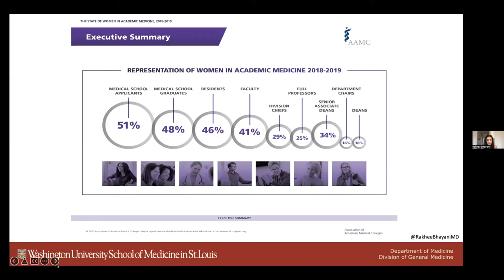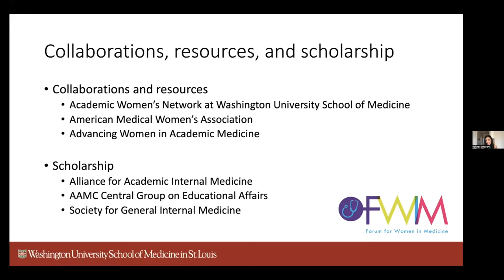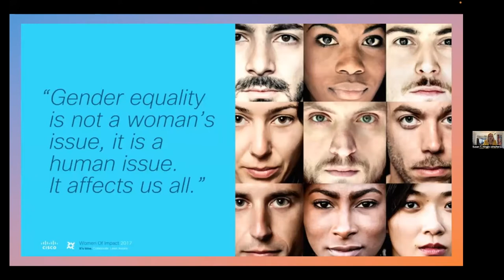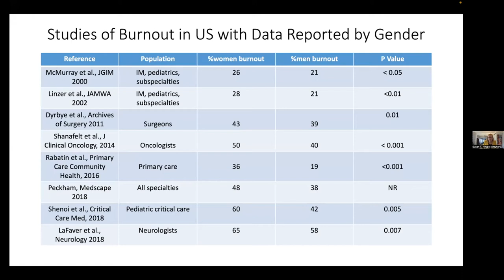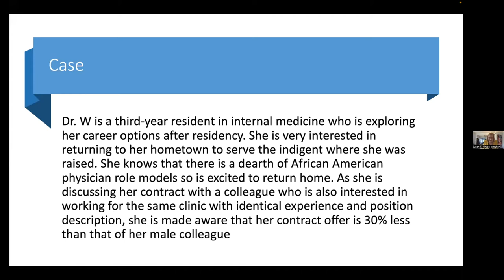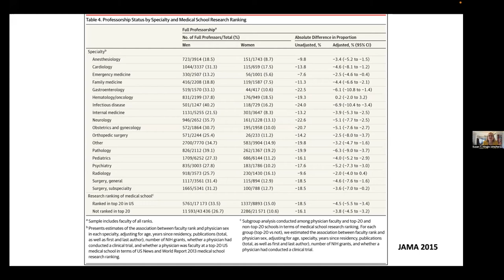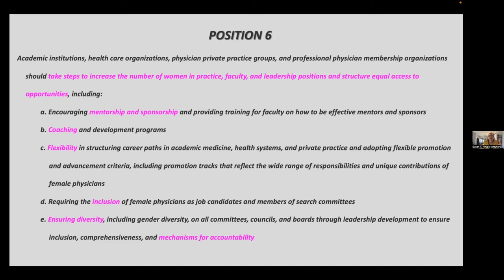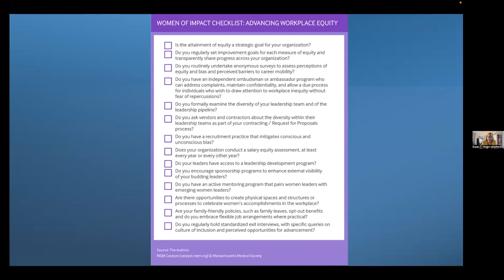4-22-22-Part 1-Inaugural Dept. of Medicine Women in Medicine & Science Seminar Creating a Roadmap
Inaugural Department of Medicine Women in Medicine & Science Seminar Creating a Roadmap for Effective Career Advancement

Welcome Remarks
Vicky Fraser, MD
Adolphus Busch Professor of Medicine
Chair, Department of Medicine

Stronger Together: Forum for Women in Medicine
Rakhee Bhayani, MD
Professor of Medicine
Director Forum for Women in Medicine

Session I
Everybody In: Critical Actions We Must Engage in to Achieve Gender Equity
Susan T. Hingle, MD, FRCP, MACP
Associate Dean for the Center for Human and Organizational Potential & Director of Faculty Development, Southern Illinois University School of Medicine